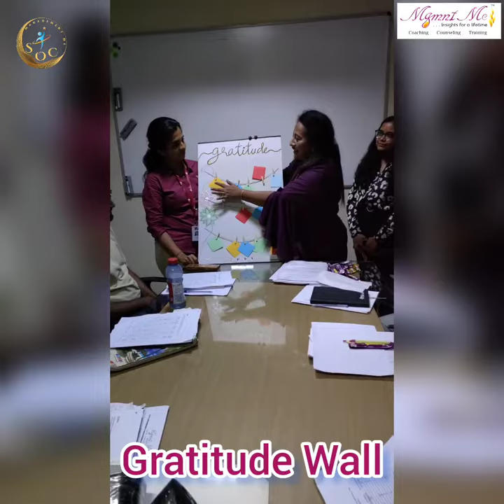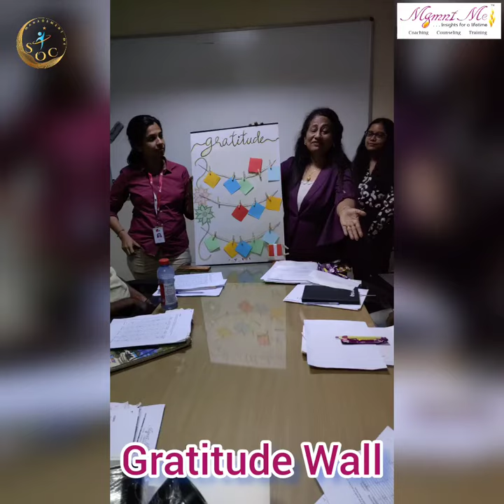GRATITUDE WALL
Video editor: Nidhi Susvirkar
Thumbnail maker: Nidhi Susvirkar

Life Designer Biji Tushar is the founder of Management Me. Insights for a lifetime. which was conceived in 2009 but formally started in 2018. It is a personal growth company specializing in youth empowerment programs by providing life defining moments. We provide coaching counselling and training at our SCHOOL OF CONFIDENCE. Her School of Confidence has transformed the lives of more than 4,00,000 people and continuing to transform more. Her experience in the field
of education for 30 years where she moved from being a teacher to the vice principal of Vivek Vidyalaya, which gave her tremendous insight into the issues and challenges faced by teenagers and she realized she had to go beyond the textbook for instilling life skills which is the main objective of education. She has transformed from a teacher to vice principal to Counsellor and Psychotherapist to Psychometrician to a life coach to a Life designer and Inspirational Speaker to an author to an entrepreneur. Now she aspires to be a philanthropist. The philosophy of inside out transformation is the core value of this company and the objective is to teach all, how to be happy. We have also entered into the field of Corporate Training and is creating transformational changes amongst the employees and helping in increasing the productivity whilst reducing the attrition rate. Our Motto-I WIN WHEN YOU WIN.
Be Blessed In Abundance
Life Designer Biji Tushar